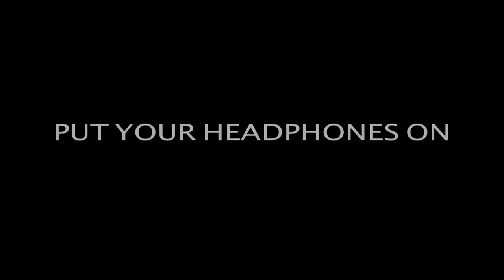Harmonic Hulling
Solfeggio harmonics and Hull surfing combined. Displacement Hull Surfing at the source. Liddle and Aquaphurba hulls. Liddle: 6' Modified original Burrito (Fat Bastard) - ridden as a twin fin. Aquaphurba: Phurba 7' and 3 fin 5'10" Novarito